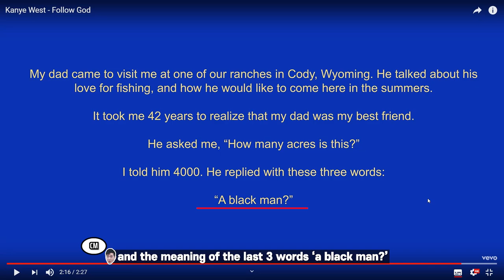🔥(ENG) KOREAN Rappers react to KANYE WEST - FOLLOW GOD🔥